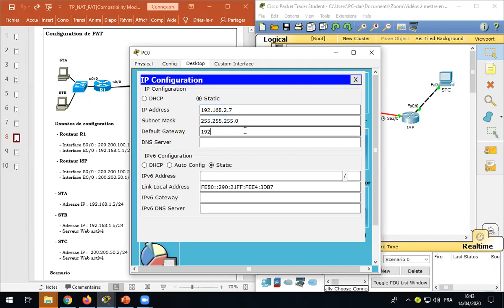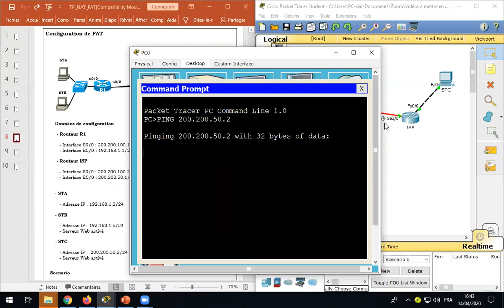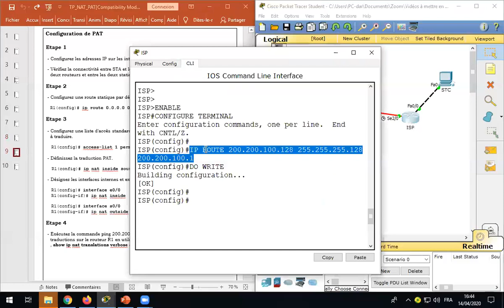TP PAT 1/2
protocoles NAT et PAT.